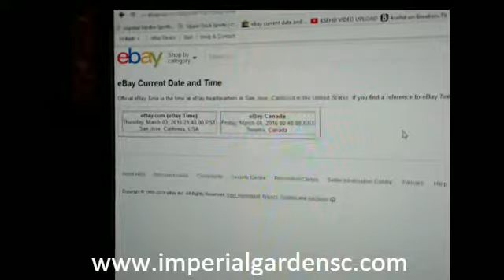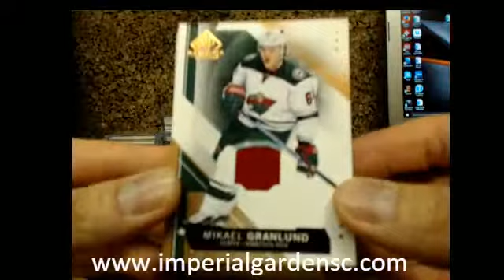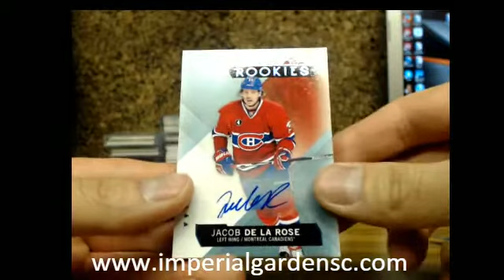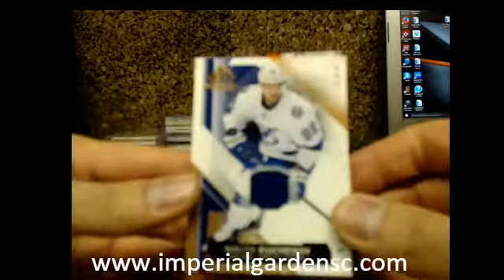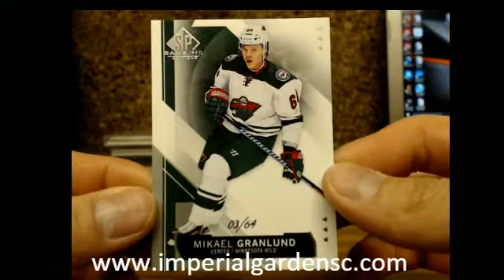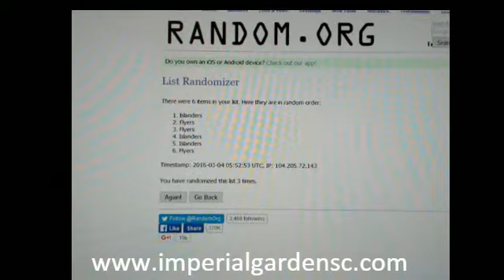DOUBLE Box Break #1249: 15-16 Upper Deck SP GAME USED (SPGU) SET NHL HOCKEY